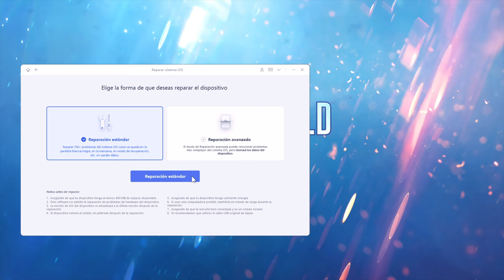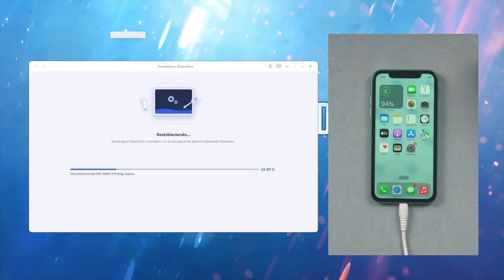AIRPODS｜Mi Airpod izquierdo o derecho no funciona 7️⃣ SOLUCIONES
Los AirPods de Apple son auriculares inalámbricos populares que brindan una experiencia de sonido conveniente y de alta calidad. Sin embargo, en ocasiones, es posible que encuentres problemas con uno de los AirPods, ya sea el izquierdo o el derecho.

ReiBoot, programa n°1 de modo recuperación en iPhone (GRATIS) & reparador de sistema iOS/MacOS.

⏰Capítulos:
00:00 Introducción y vista previa
00:20 forma 1: reiniciar tus AirPods
01:21 forma 2: reconectar tus AirPods
01:53 forma 3: actualizar el sistema iOS
02:14 forma 4: reparar el sistema iOS
02:52 forma 5: configurar la red wifi
03:11 forma 6: verificar porcentaje de batería
03:27 forma 7: restablecer dispositivo iOS

📃 Artículo relacionado: Mi Airpod izquierdo o derecho no funciona, ¿qué hago?